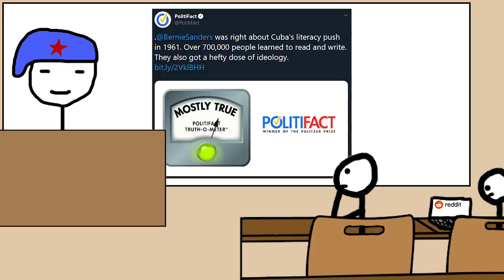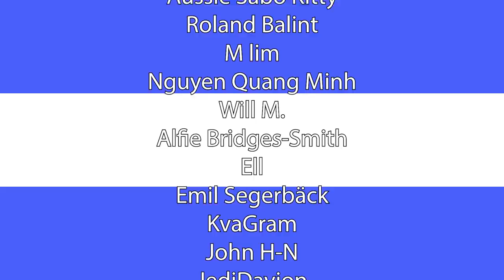Bernie Sanders & Cuba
Bernie said some stuff. Let's talk about it.

Sources:

Amnesty International. (2009). The US embargo against Cuba: Its impact on economic and social rights.

U.S. International Trade Commission. (2001). The Economic Impact of U.S. Sanctions With Respect to Cuba.

Donath, M. & Charbonneau, L. (2014). For 23rd time, U.N. nations urge end to U.S. embargo on Cuba.

Council on Hemispheric Affairs. (2006). U.S. Embargo against Cuba under Growing Siege.

Dwamena, A. (2018). Why African-American Doctors Are Choosing to Study Medicine in Cuba.

Bagri, N. (2017). An adult literacy program developed in Cuba is now being used in more than 30 countries.